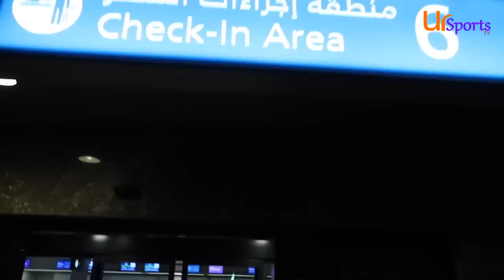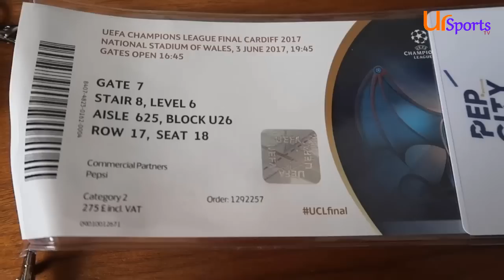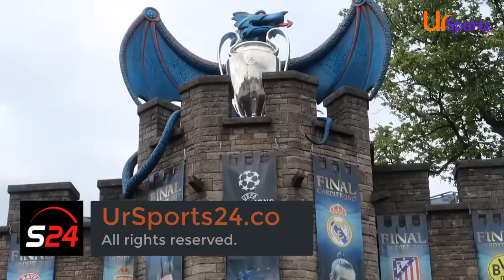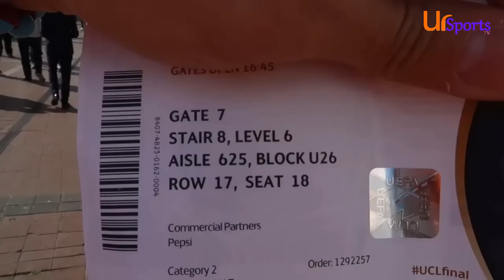كواليس نـهائي دوري أبطال أوروبا يـوفنتوس 1-4 ريـال مدريد من أرض الملعب (لحظات ممتعة) 2017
كـواليس نهائي دوري أبطال أوروبـا 2017 بعيون موقع يـور سبـورت 24